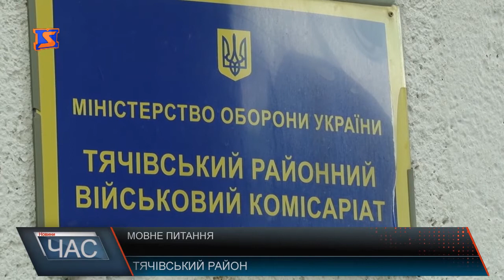Мовне питання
Виключно українською мовою відтепер викладатимуть у навчальних закладах. Учням і студентам національних меншин і корінних народів гарантується право на навчання рідною мовою - це передбачено у проекті Закону про освіту, який ВР ухвалила 5 вересня У Тячеві проживає чимало угорців, то ж не дивно, що є кілька навчальних закладів з угорською мовою навчання. До прикладу, Тячівська ЗОШ І-ІІІст. з угорською мовою навчання ім. Шімона Голлоші.б У фойе Тячівської ЗОШ І-ІІІст. з угорською мовою навчання ім. Ш. Голлоші поряд з угорським прапором - український. Варто додати, усі учні випускного класу склали ЗНО з української мови та літератури. Крім того, серед майже 300 школярів не тільки угорці.Одне приміщення зі школою ділить і Тячівський ліцей з угорською мовою навчання. Українці, угорці, румуни, росіяни, поляки та представники інших нацменшини не тільки здавна живуть та розуміють одне одного на Тячівщині, а й захищають рідну Україну на сході у зоні бойових дій АТО.
Варто сподіватися, ніякі провокації та політичні розхитування, не погіршать співіснування різнонаціональних жителів Тячівщини, а жителі найбільшого багатонаціонального району погоджуються з тим, що знати державну мову необхідно .